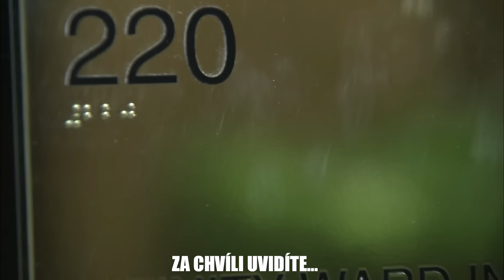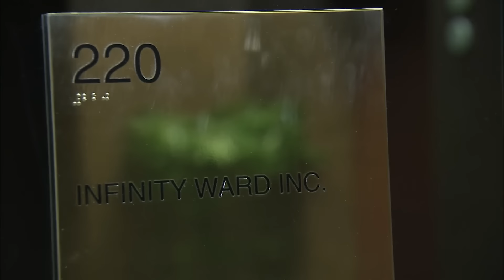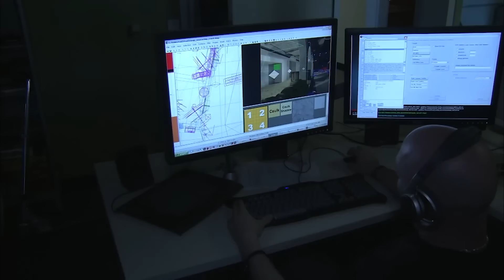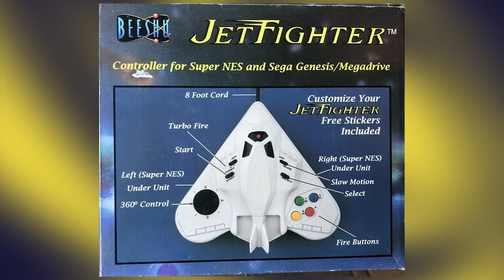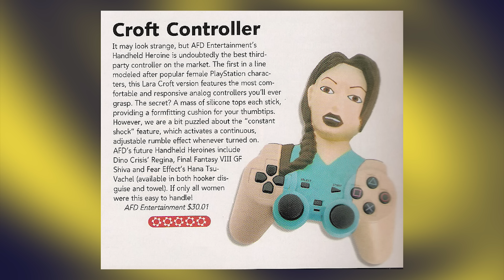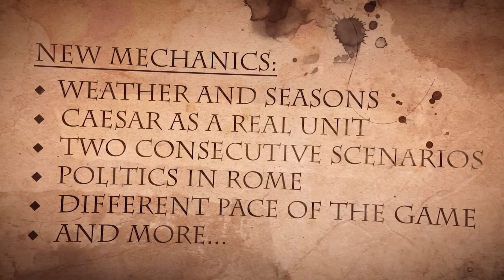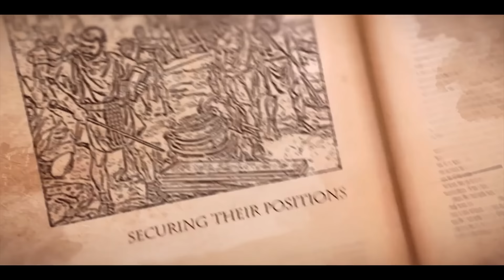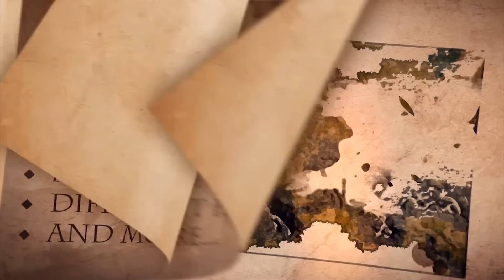Vortex #291 | Nový pohled na vyhazov Westa a Zampelly, bizarní ovladače a rozhovor o Imperiums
Týden se s týdnem sešel a my pro vás máme další vydání našeho vidcastu. Tentokrát si budeme povídat o známém příběhu vyhazovu Westa a Zampelly ze svého studia Infinity Ward, nyní však pohledem jednoho z jejich kolegů tak, jak situaci popsal v roce 2024. Honza vás potom vezme na další retro jízdu, konkrétně k bizarním ovladačům a způsobům, jak se s nimi zacházelo. A pak pro vás před závěrečným mišmašem máme rozhovor s Pavlem Kubátem, který už za pár dní uvede další slibné rozšíření pro svou 4X strategii Imperiums: Greek Wars.

Seznam témat

00:00 - Start

00:33 - Skutečný start

12:20 - Pozoruhodný příběh vyhazovu Vince Zameplly a Jasona Westa z vlastního studia Infinity Ward pohledem jednoho z jejich kolegů

34:54 - Další várka bizarních herních ovladačů i způsobů, jak se s nimi zacházelo

01:12:20 - Rozhovor s Pavlem Kubátem o dalším velkém rozšíření pro jeho 4X strategii Imperiums: Greek Wars, tentokrát s Caesarem a dvěma mapami

01:44:47 - Závěrečný mišmaš